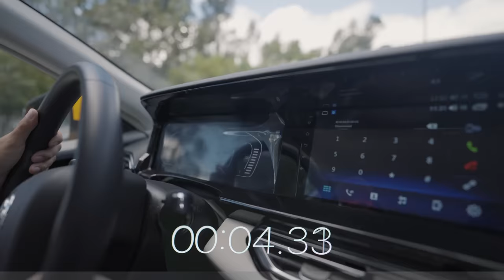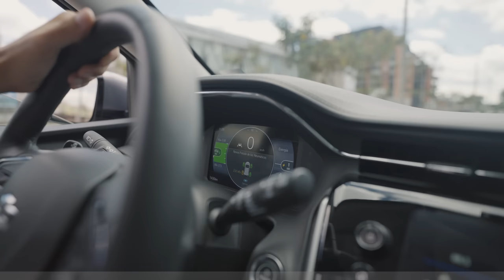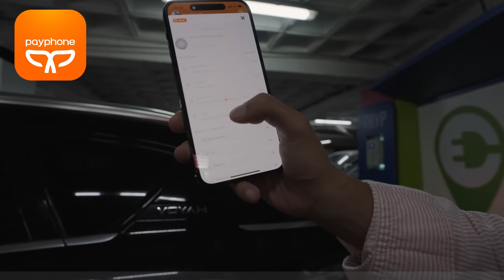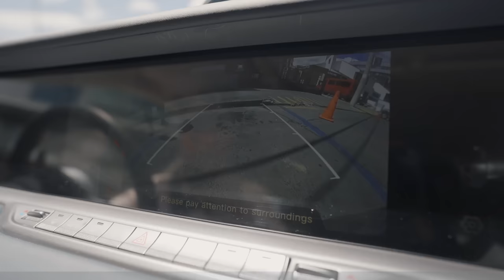Cargan en UNA HORA AUTOS ELÉCTRICOS en ECUADOR - Marcas Que Impactan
Hoy en Marcas Que Impactan vamos a conocer la revolución de los autos eléctricos en Ecuador, Cuenca.
Vamos a conocer cuatro opciones de vehículos 100% eléctricos, que podemos conseguir en Ecuador. Estos autos  eléctricos te ofrecen la movilidad del futuro hoy.